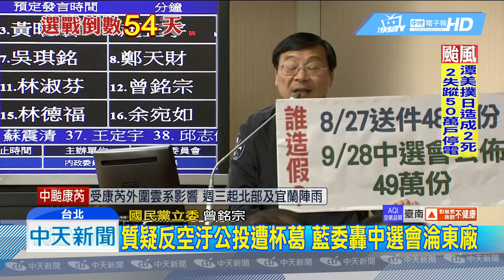20181001中天新聞 推反空污公投遭杯葛 盧秀燕民調反小勝2.1%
根據旺旺中時，最新台中選情民調顯示，國民黨的盧秀燕，支持度超過現任市長林佳龍2.1%，可見主打改善空汙的政見逐漸湊效，由盧秀燕提出的反空汙公投，累積48萬多份連署，卻被中選會認定18萬份不符規定，中選會主委陳英鈐到立法院備詢，就被國民黨立委砲轟，說中選會淪為政治打手，根本是執政黨在幕後暗中操作。